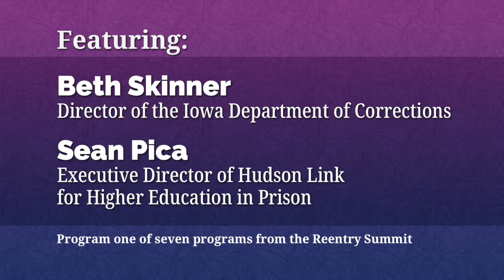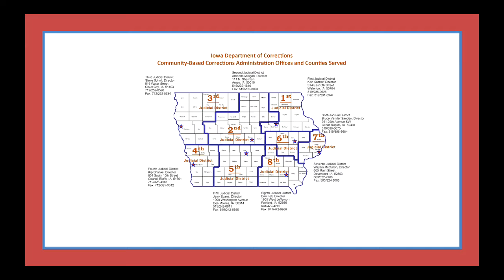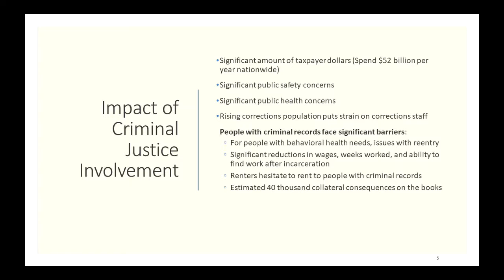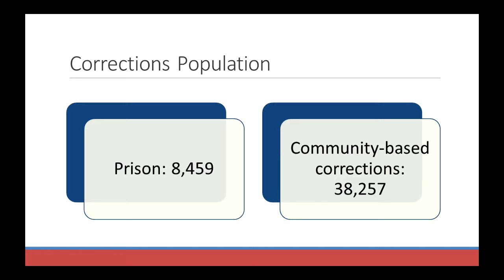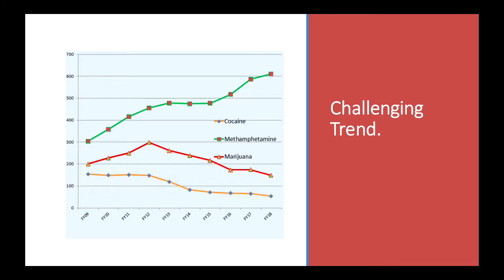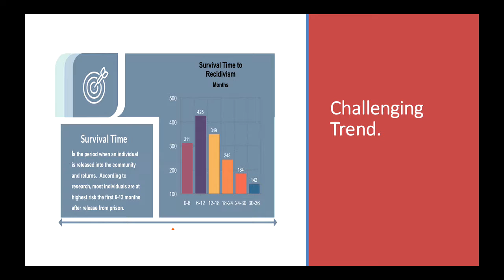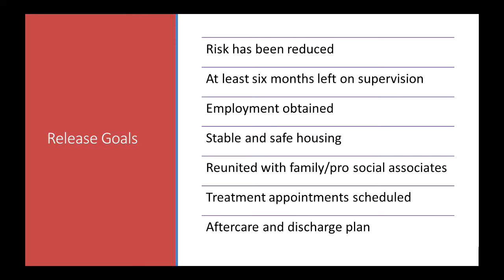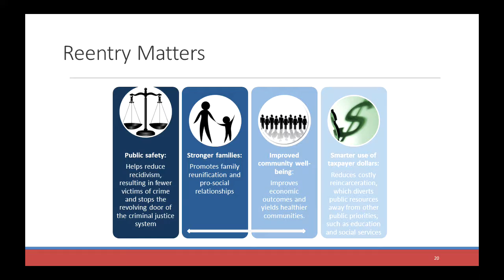Homecoming: Reentry Summit featuring Beth Skinner and Sean Pica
This is program one of seven programs from the Reentry Summit. This program features presentations from Beth Skinner, Director of the Department of Corrections, and Sean Pica, Executive Director of Hudson Link for Higher Education in Prison.

Homecoming: Reentry Summit is a two day summit hosted by Inside Out Reentry Community to raise awareness among the general public about the barriers returning citizens face, as well as how we can build a supportive community for those returning home.

For more information about Inside Out Reentry Community, visit insideoutreentry.com.